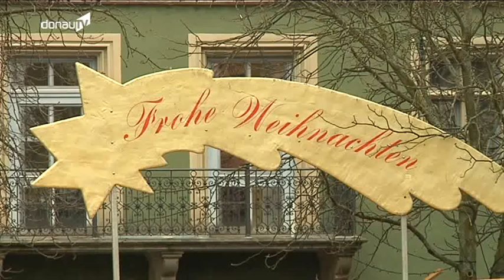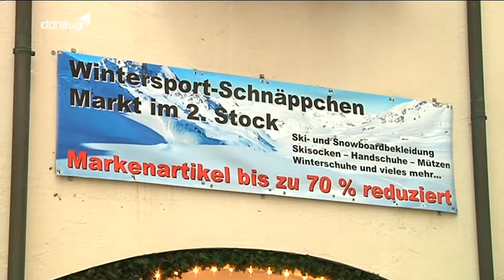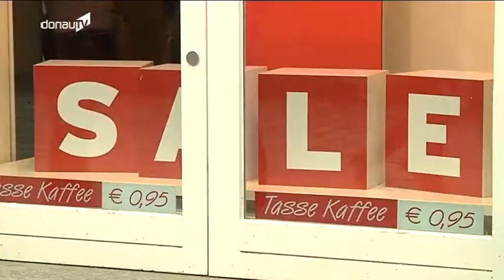Erfolg -- Weihnachtsgeschäft in Niederbayern brummt auch zwischen den Jahren!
Nicht nur für die Einzelhändler in Niederbayern ist die Weihnachtszeit die wichtigste Zeit des Jahres. In der Adventszeit verzeichnen Juweliere, Parfümerien und Spielzeugläden teilweise mehr als ein Viertel des Jahresumsatzes. Wie's heuer gelaufen ist, dazu haben wir uns in Straubing und Deggendorf schlau gemacht.